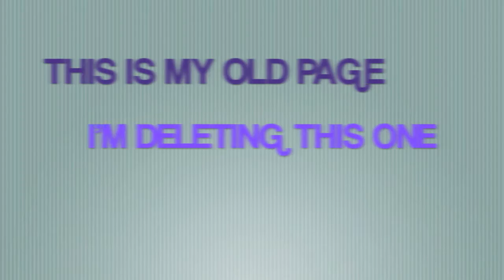NEW YOUTUBE PAGE!!!